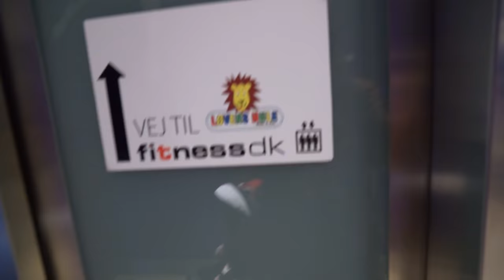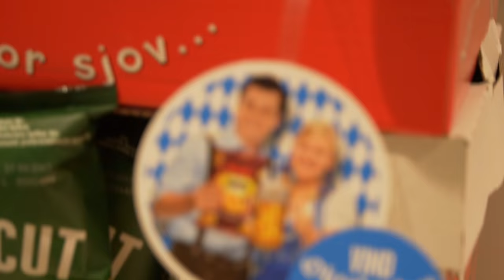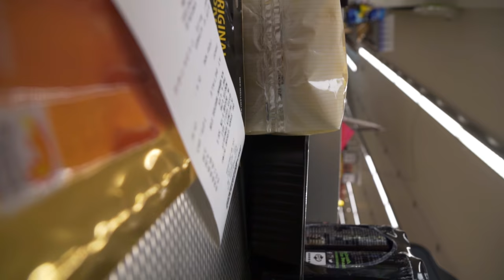UNBOXING MED FREYA